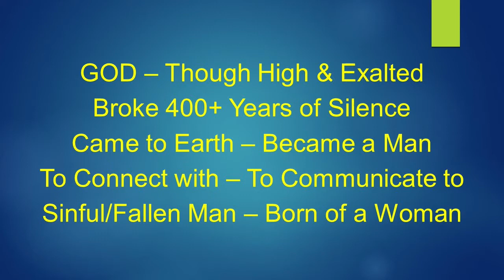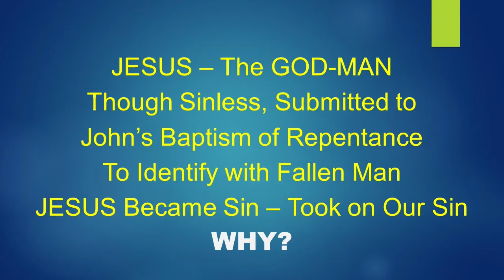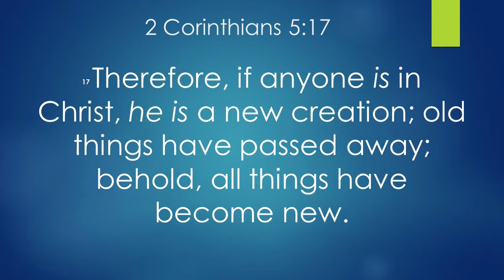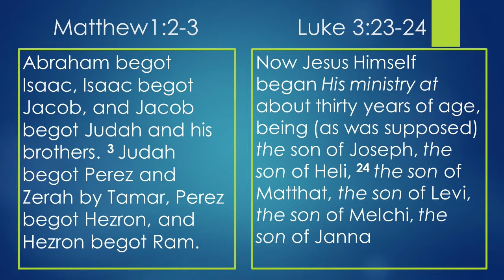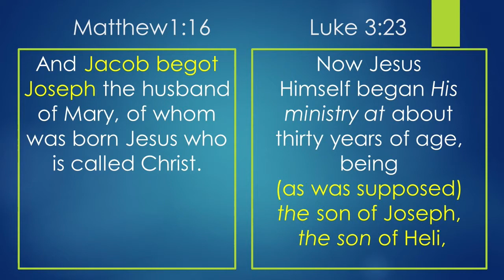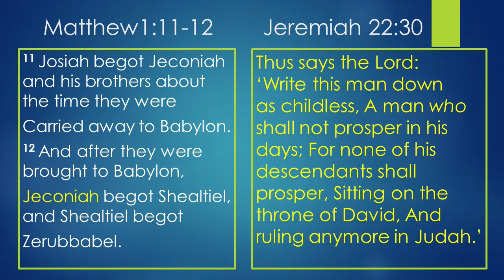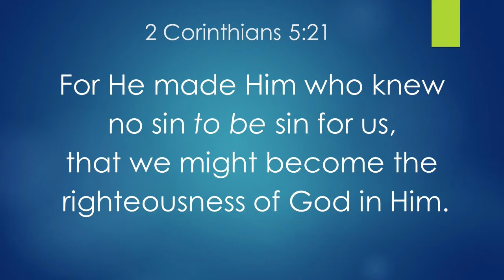Pastor Roger Kittle - The Lineage of Jesus -19 April 2020